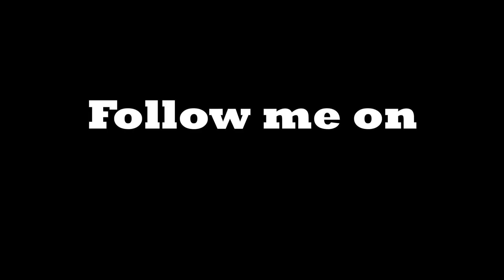Mere Hath Ki Haddi Toot Gayi 💔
•Be happy.
•Follow Me on•
                          •Instagram •Fahadmushtaqofficial